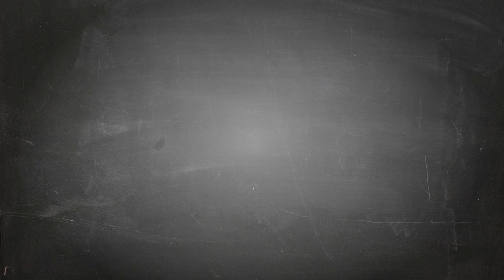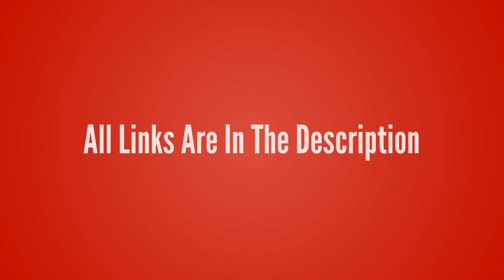League of Legends-Veigar【The Tiny Master Of Evil T-Shirt】League of Legends lol Tshirt Design ur Game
League of Legends-Veigar【The Tiny Master Of Evil T-Shirt】League of Legends lol T-shirt Design ur Game Tshirt life - Game Tshirt Game Life

- !beer
- !pizza
- !weather (your city)
- !(your country)